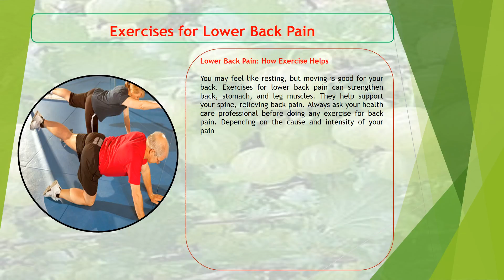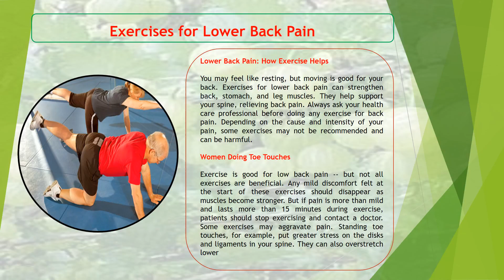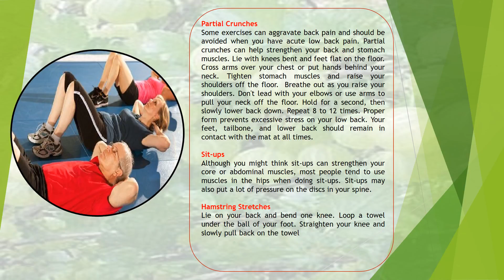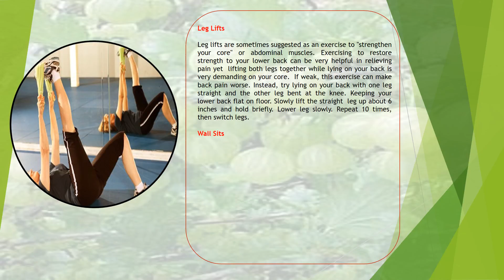Exercises for Lower Back Pain | Yoga Exercises lower back pain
Some exercises can aggravate back pain and should be avoided when you have acute low back pain. Partial crunches can help strengthen your back and stomach muscles. Lie with knees bent and feet flat on the floor. Cross arms over your chest or put hands behind your nec

exercises lower back pain relief,
exercises for lower back pain and sciatica,
exercises herniated disk,
exercises for sciatica,
exercises for love handles,
exercises hip pain,
ab exercises lower back pain,
yoga lower back pain,